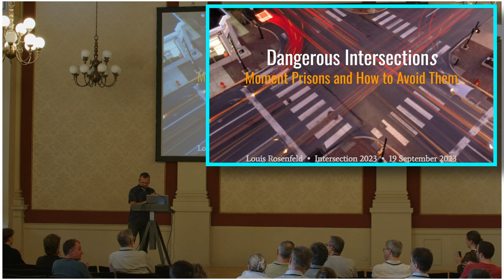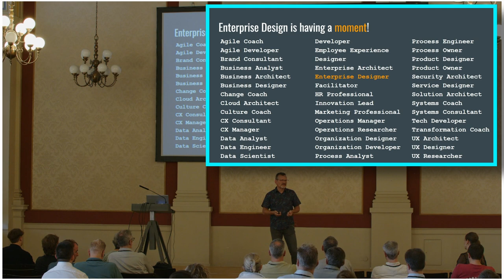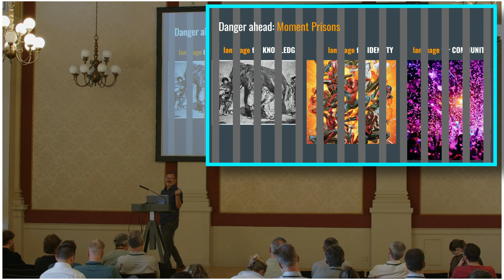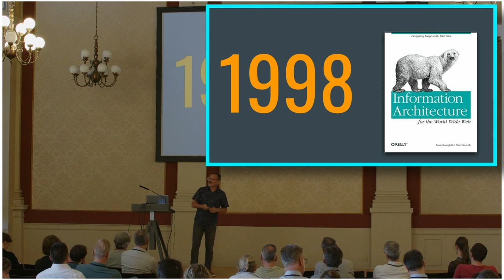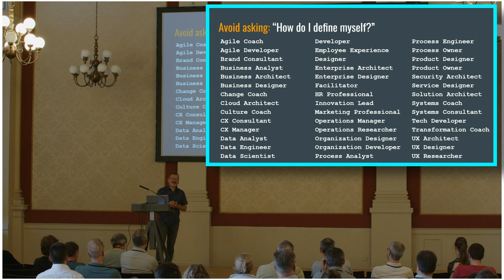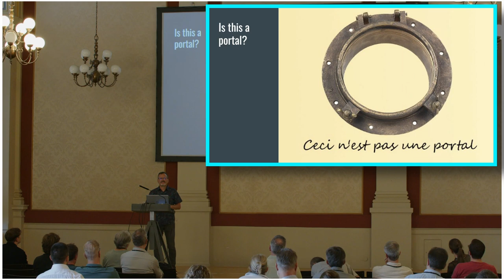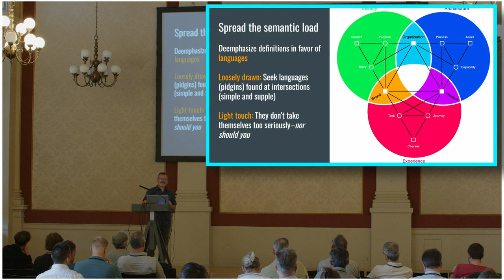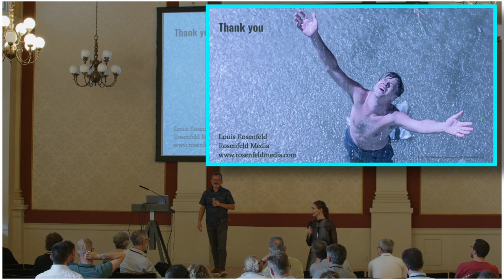Moment Prisons / Lou Rosenfeld / Intersection 23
Let’s stop, as a profession, wasting our time arguing over moment prisons—especially over definitions and metaphors. That’s energy wasted that could instead be spent solving the huge problems that our planet needs us, as designers, to address right now.